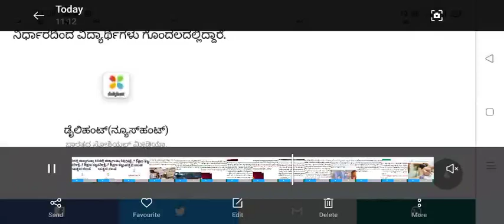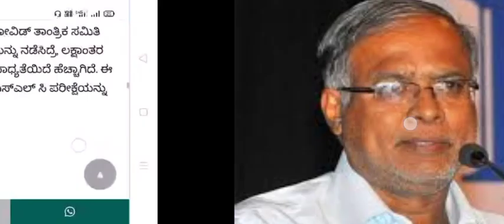sslc exams postponed? | Puc exams postponed in Karnataka ?